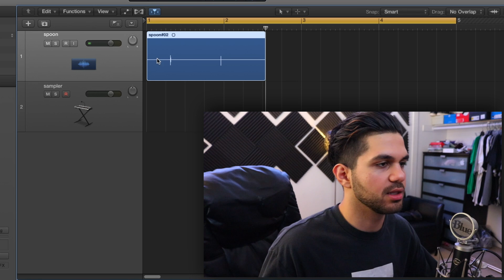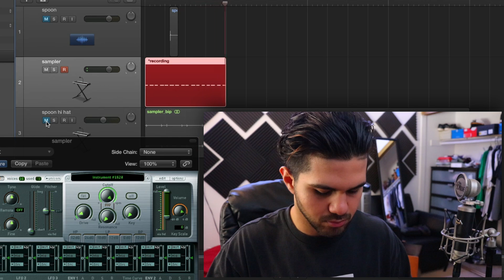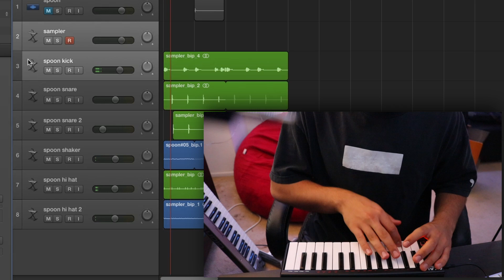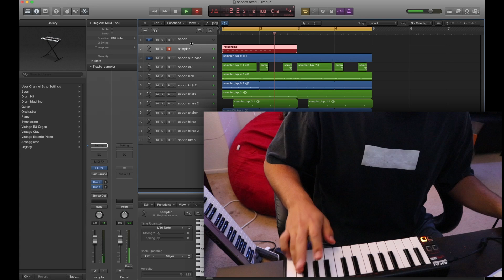making a song using SPOONS ONLY!!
spoons only. this was fun. shoutout to the homie yanni for letting me use his camera. enjoy

☞ mini keyboard
☞ audio interface
☞ drum pad
☞ big keyboard